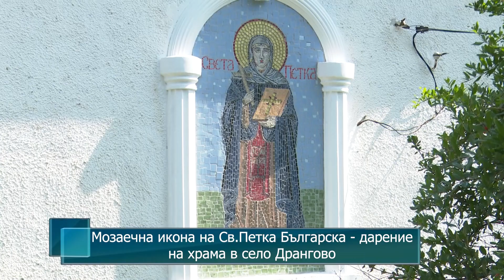Мозаечна икона на Св.Петка Българска - дарение на храма в село Дрангово